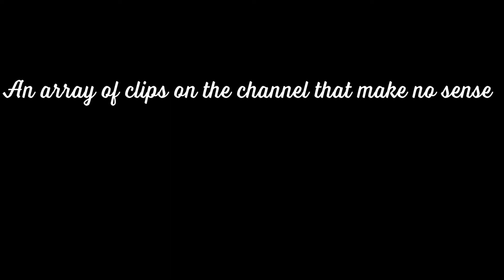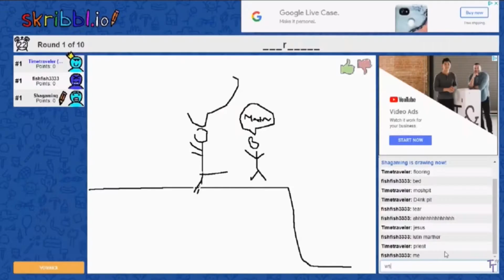Jeb Out of Context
"Stop sucking me. STOP IT! STOP IIIT!"-Father Jeb 2020

Sc: @Timetraveler.65